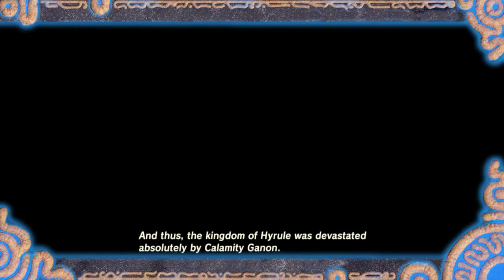Let's Re-play Legend of Zelda Breath of the wild - part 1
after being re-awoken after 100 years have past link sets out on a new adventure in the kingdom of Hyrule.